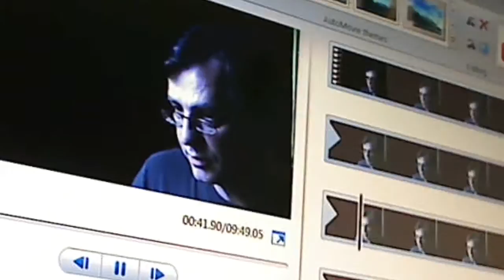We create through how we relate